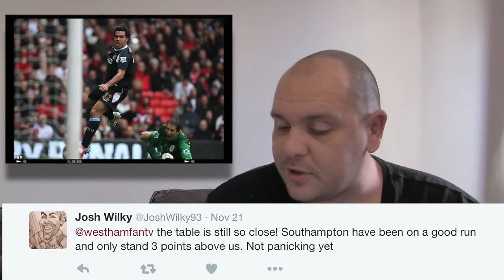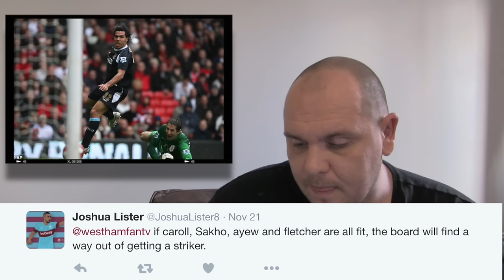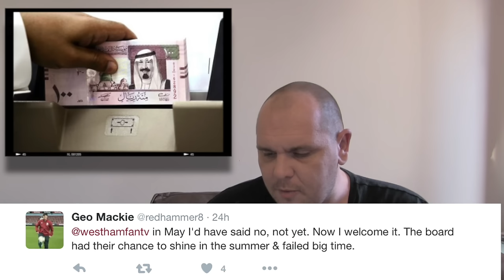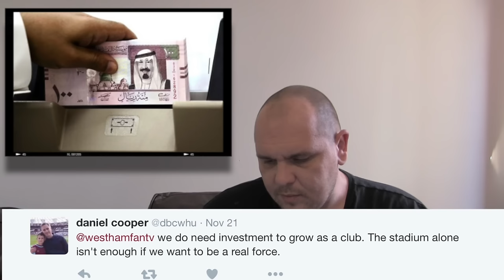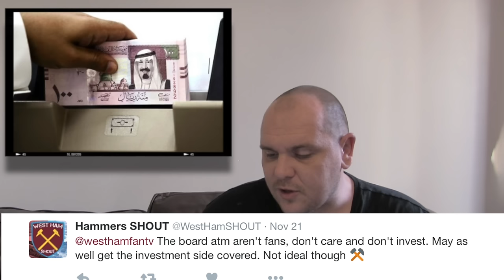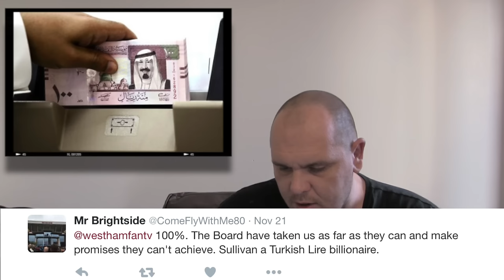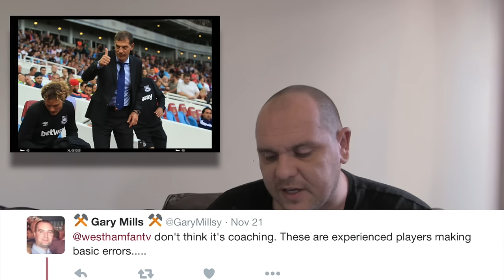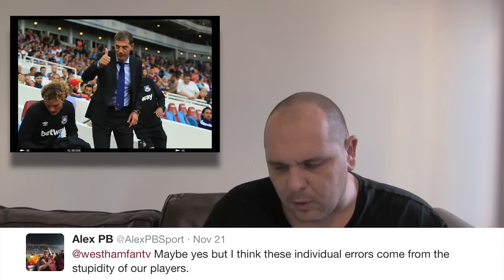Monday Musings | Relegation Battle? Middle East Investment? Backroom Clear Out?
Follow un on twitter@westhamfantv
Facebook.com/westhamfantv